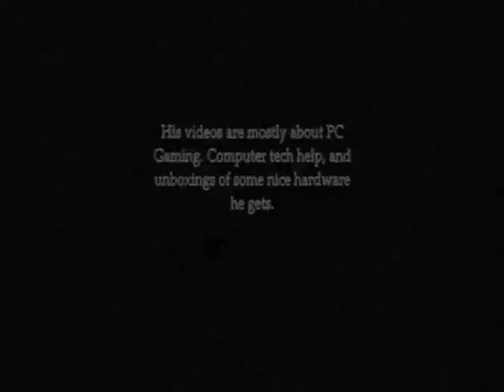Youtube shout out Minimedrummerboi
Well since I can't make any real gaming videos at the time if this video,  I though I would give one of my favorite channels a good shoutout.

Original Audio(for people who like to hear what I like to put in MY videos):
Devildriver- Clouds Over California